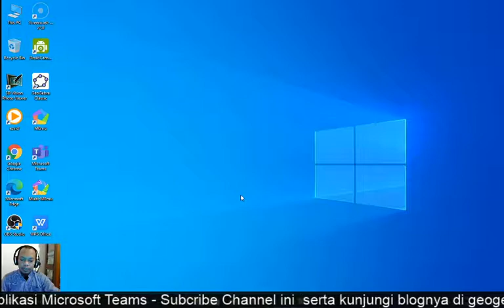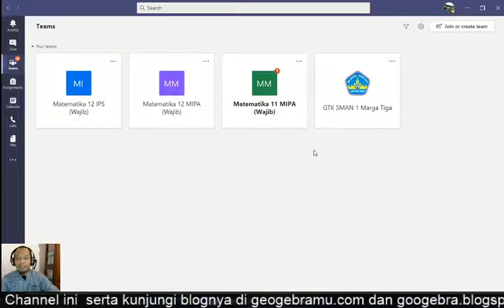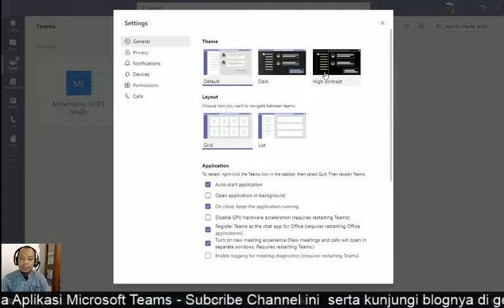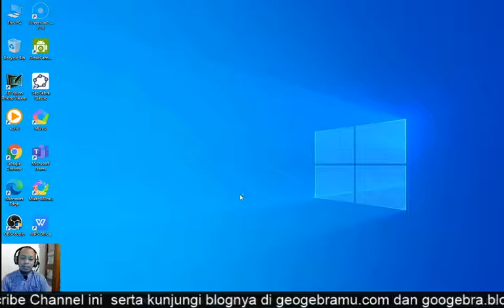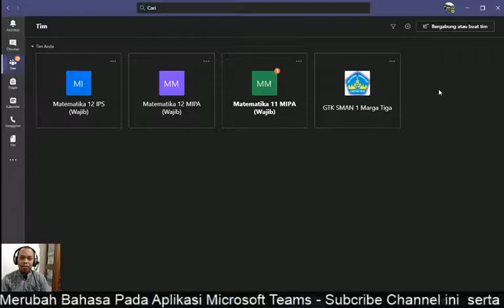Cara Merubah Bahasa di Aplikasi Microsoft Teams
Tutorial merubah bahasa di aplikasi microsoft teams dari bahasa inggris ke bahasa Indonesia. Kunjungi blog kami di penasangpencerah.blogspot.com